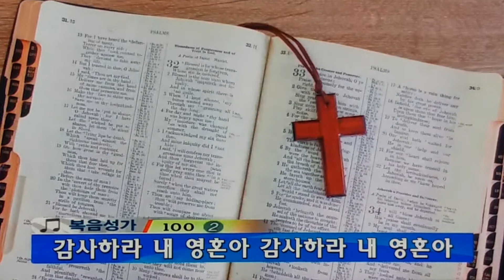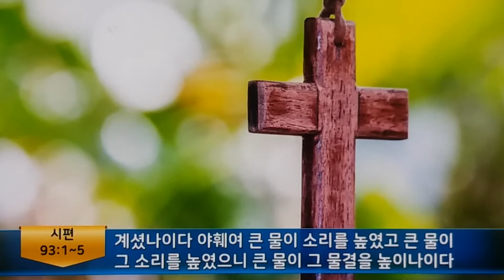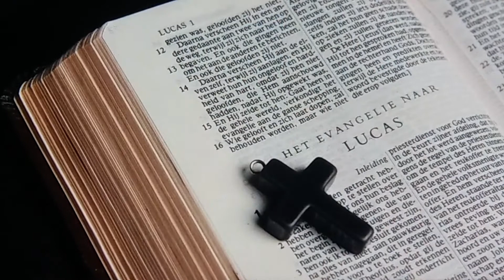여의도순복음교회/경배 찬양/통성기도/찬양하라 내영혼아/아시아기독교방송/[20210117]